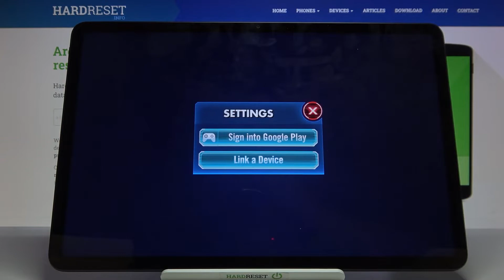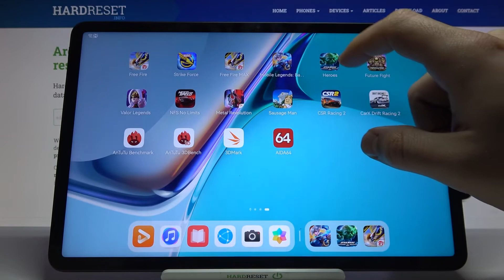Star Wars Galaxy of Heroes Gameplay on HUAWEI MatePad 11 – Review of Performance - Does It Work?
Take a look at the above gameplay and find out if HUAWEI MatePad 11 can handle Star Wars Galaxy of Heroes without any performance troubles. See by yourself how efficient is this device and if it’s good in order to play mobile games.

How to check Star Wars Galaxy of Heroes settings? How to test Star Wars Galaxy of Heroes on HUAWEI MatePad 11? How Star Wars Galaxy of Heroes work on Android? How to compare devices performance HUAWEI MatePad 11? How fast is HUAWEI MatePad 11?

NETWORK Technology
No cellular connectivity
SIM No
  Stylus support (magnetic)